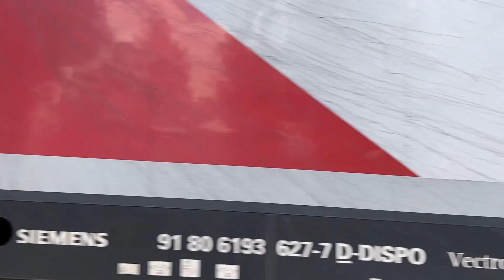Sichtungen aus Priort am süd / westlichen Berliner Außenring.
Heute war ich mal wieder in Priort, dabei konnte ich einiges ablichten. Danke an den TF des CD Cargo Vectrons für das freundliche pfeifen. Die Sichtungen sind vom 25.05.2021 .